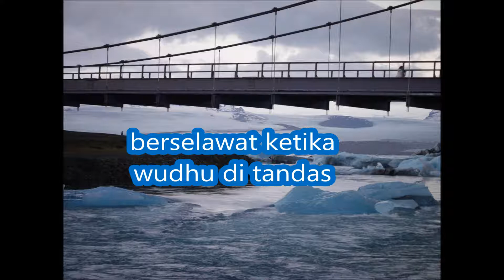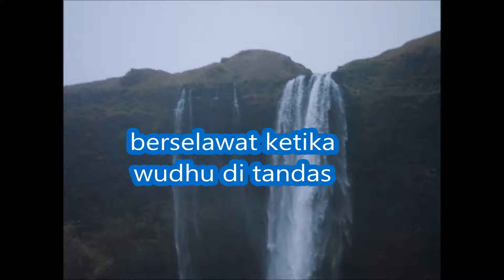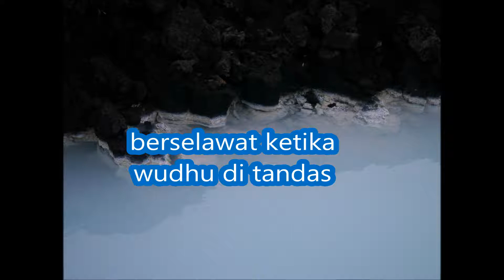berselawat ketika wudhu di tandas